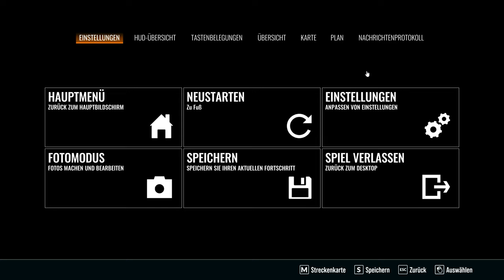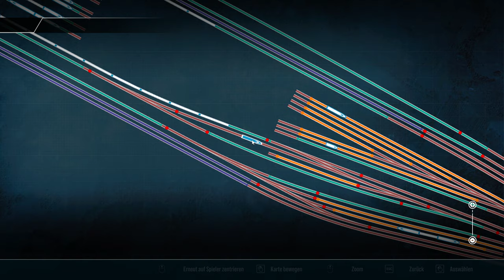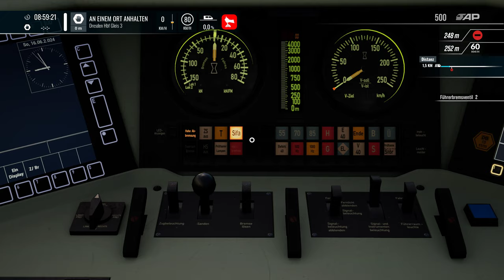Train Sim World 4 | Folge 124 | Bahnalltag | Drehscheibe | Eisenbahnmuseum Dresden | BR 101 | TSW 4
Wir stellen einen Alltag bei der Deutschen Bahn nach..

Viel Spass.

Transparenz :

1. Bekomme ich die DLC's gratis?

2.Werde ich von DTG bezahlt Werbung zu machen?

3. Sind meine Bewertungen über DLC noch objektiv?

4. Bin ich dazu angehalten Werbung zu machen?